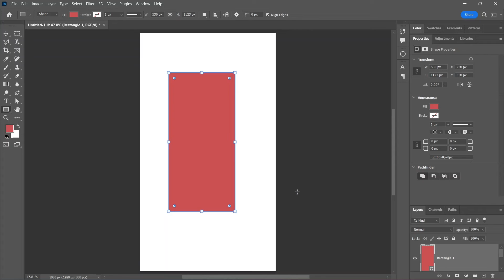Rectangle Has Rounded Corners (SOLVED!) | Photoshop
Problem: you're trying to draw a rectangle using Photoshop's Rectangle tool. But you always end up with rounded corners.

Solution: watch this video :)